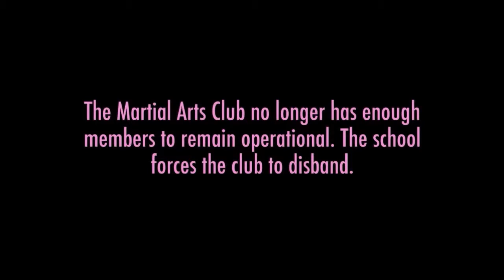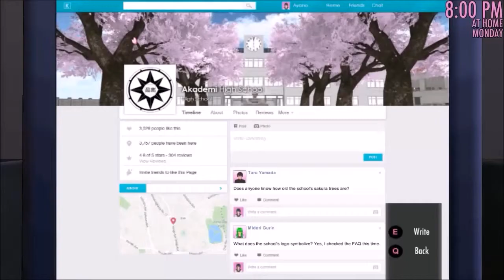Yandere Simulator | UNDERTALE SANS POWERS! #1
I HAVE THE POWER1!